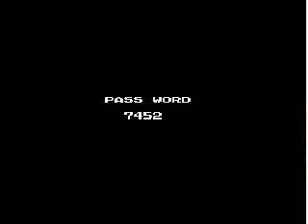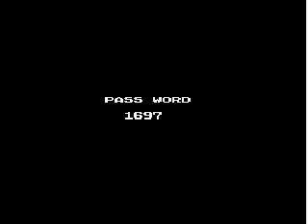Lets play Dynowarz part 3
Ok this game is far too easy.